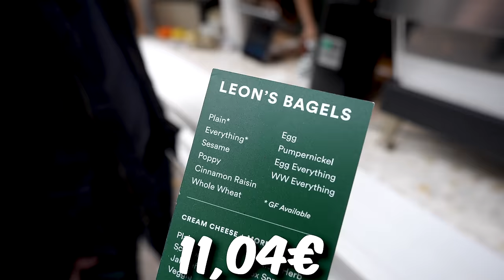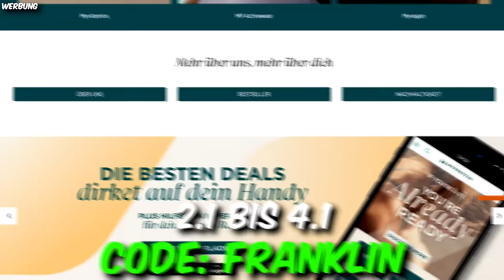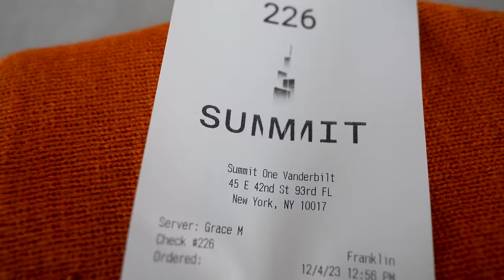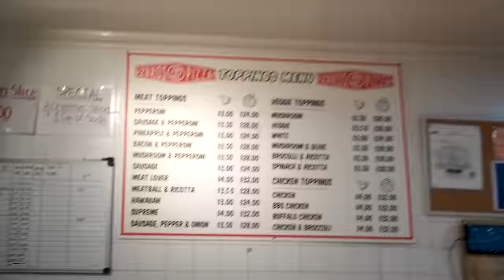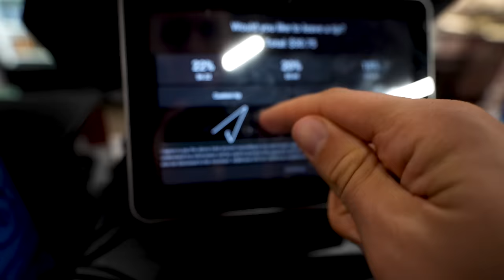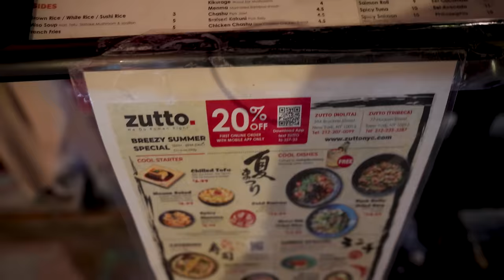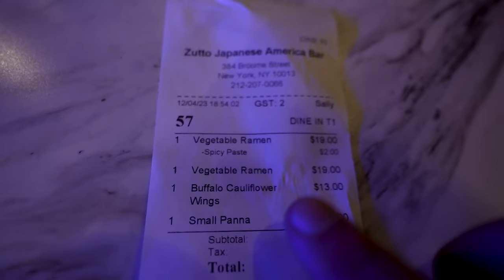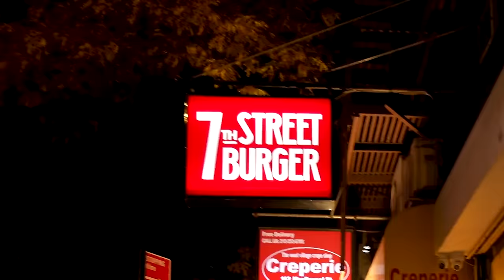Food-Marathon: 100€ in 24 Stunden in New York!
‼️Vom 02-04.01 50% auf fast alles (auch Creatine) und 35% auf Clear Whey bei MyProtein ‼️❤️
🔵Mit Code "FRANKLIN" spart ihr immer den BESTEN PREIS bei MyProtein🔵

 ᵂᴱᴿᴮᵁᴺᴳ

ᵂᴱᴿᴮᵁᴺᴳ

Verwende meinen Weiterempfehlungs-Link zum Kauf eines Tesla-Produktes, um eine Gutschrift zu erhalten, die z. B. gegen kostenlose Supercharger-Meilen, Fanartikel oder Zubehör eingelöst werden kann.
ᵂᴱᴿᴮᵁᴺᴳ

🛒 Meine Amazon Favoriten (Fitness, Streaming, Kochen etc.):

Euer Julian